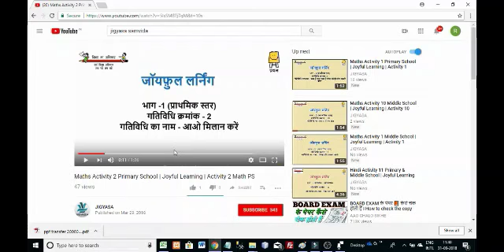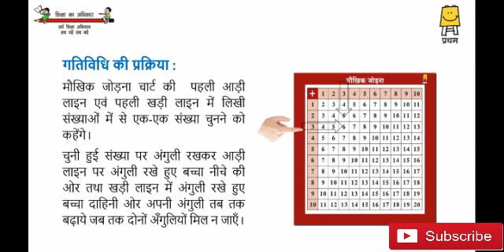Maths Activity 11 Primary School | Joyful Learning | Activity 11 Maths PS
joyful learning in hindi,joyful learning,joyful learning hindi,joyful learning activities,joyful learning in primary school,
joyful learning in middle school,joyful learning mathematics,joyful learning hindi,joyful learning maths